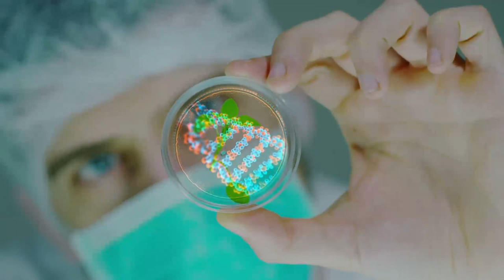Wolves Raised As Dogs Begin Exhibiting Strange Behavior As They Grow Up